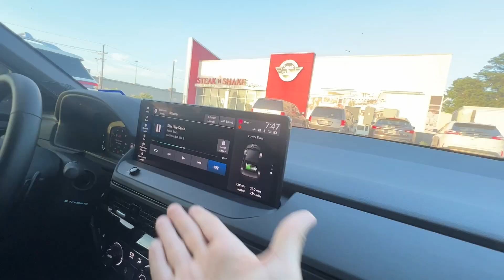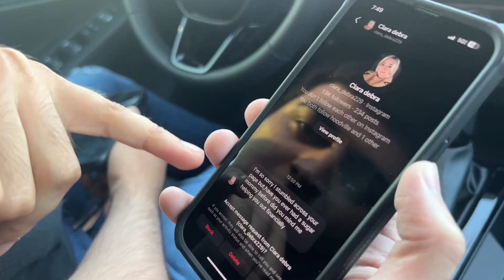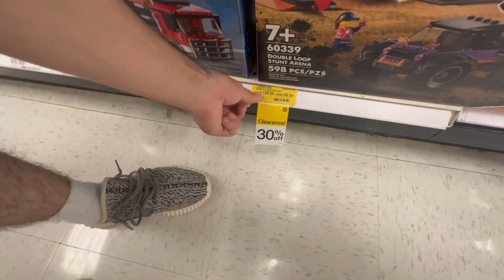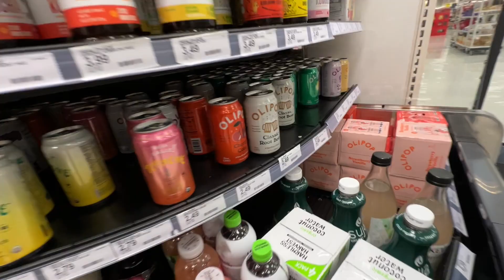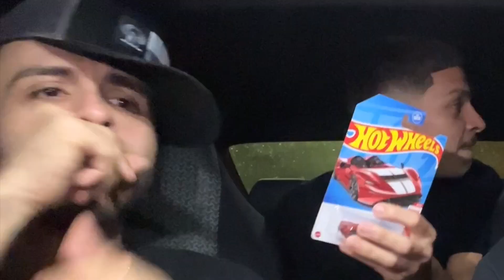TARGET RUN WITH THE BOYS (hot wheels haul & trying HEALTHY" sodas) + trying out steak n shake 🍔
DAVID
Snap: hatem_409
TIMESTAMPS

tags (ignore)
vlog, vlog with friends, texas vlog, tx vlog, steak n shake, steak and shake, trying new restaurant, target run, target vlog, legos, lego, hot wheels, hot wheels haul, hot wheel collection, hot wheels collection, hot wheels red edition, healthy drink, healthy soda, trying healthy drinks